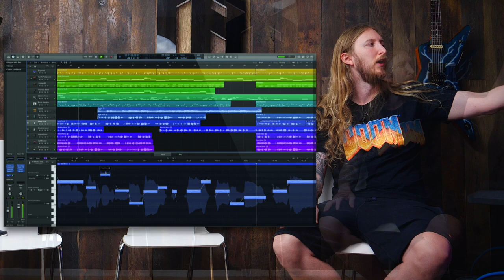OLAS JUST THE TIP #8 MAC PRO, CALIGULAS HORSE, GAMES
Just the tip Friday the 7th of June!

► Want to interact more with me? Click the Join button above.  Link To Discord

►List of things I use to make my video: